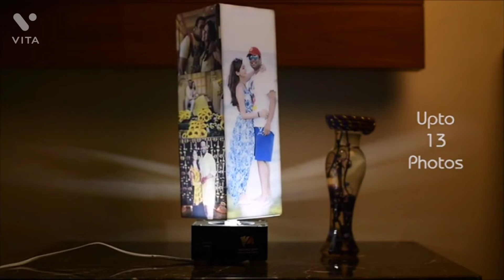Funny Videos#Youtuber, Videos Gifts for Your Loved ones,Light your Love.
YouTube search, YouTube channel,Youtube Search Engine#Youtube Kids Channel,Viral my video,How to Viral videos,Shorts, How to Viral shorts,Videos,Comedy videos,
comedy Shorts, Comedy Movies, Increase my Viewers,How to increase my View,Hindi, English,Nature#Fishing,Africa,Jungle,Forest,Kids, Children, trending videos, Trending shorts, Gift your friends and Family in this Festive season through out the month,

just a click to place your order and a fast delivery for your loves one.